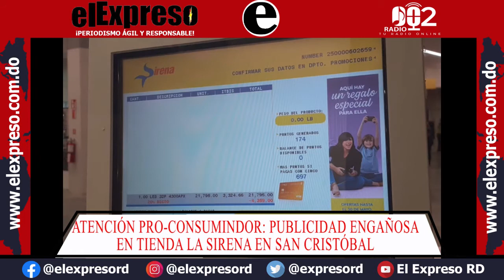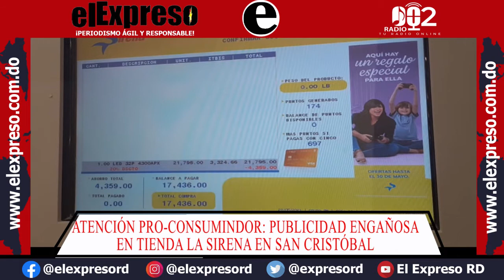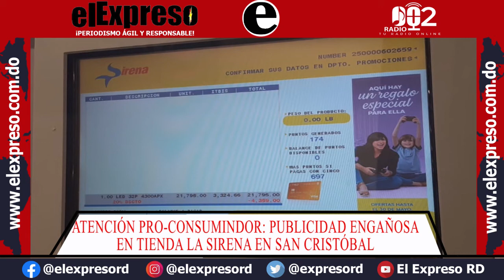Publicidad engañosa en La Sirena San Cristóbal